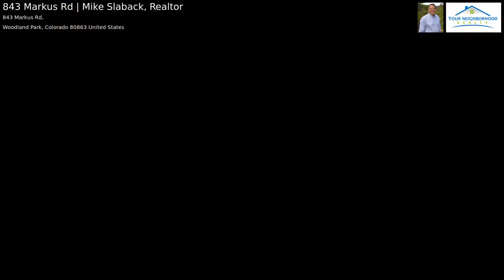843 Markus Rd | Mike Slaback, Realtor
843 Markus Road
Woodland Park, CO 80863
5 Beds | 3 Baths | 2,976 sq ft | 3.8 acres lot

$469,900

You can bring your horses! Llamas too! Gorgeous mountain horse property with huge Pikes Peak views. 2 miles from Woodland Park on county-maintained roads. 3-car oversized garage, a 12'x24' ATV/storage shed with electricity plus a 18'x26' barn.